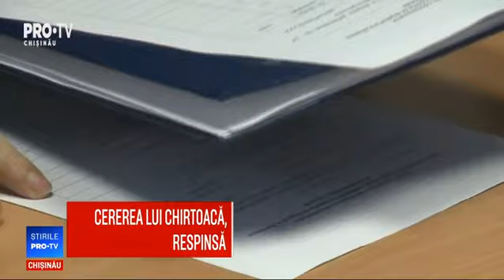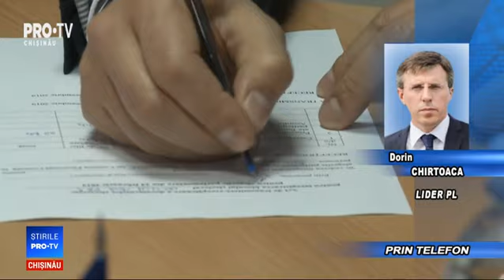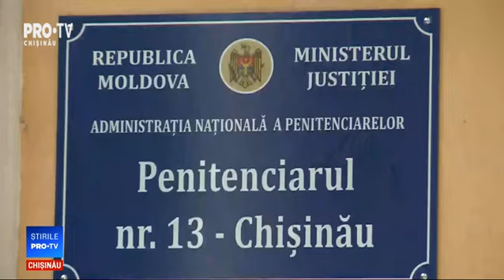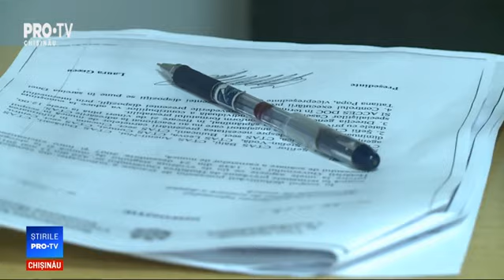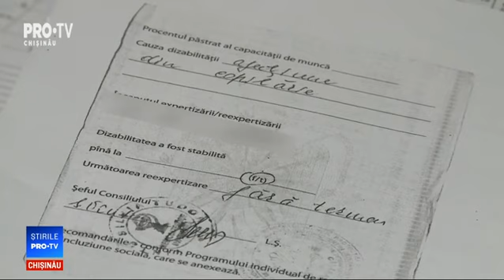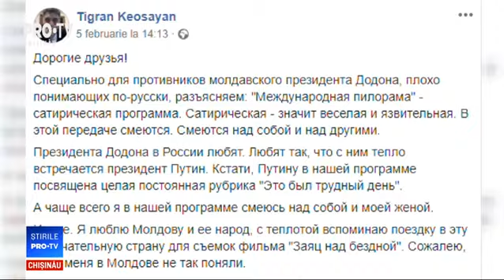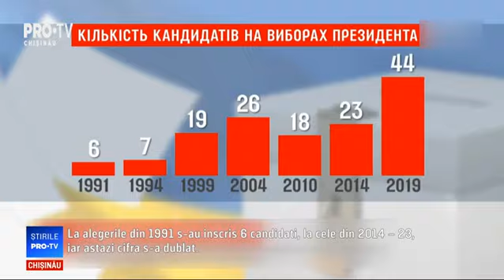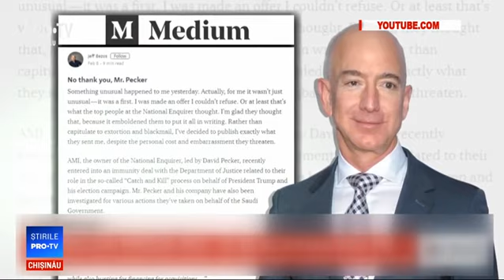Stirile Pro TV 09 Fbruarie 2019 (ORA 20:00)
Stirile Pro TV 09 Fbruarie 2019 (ORA 20:00)